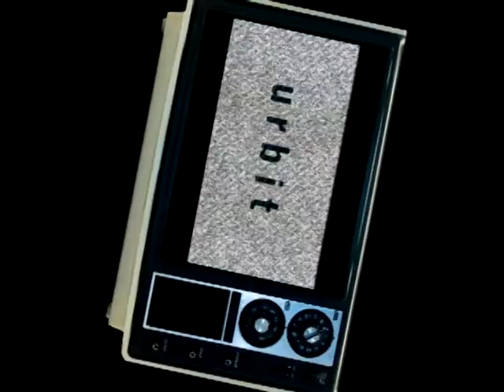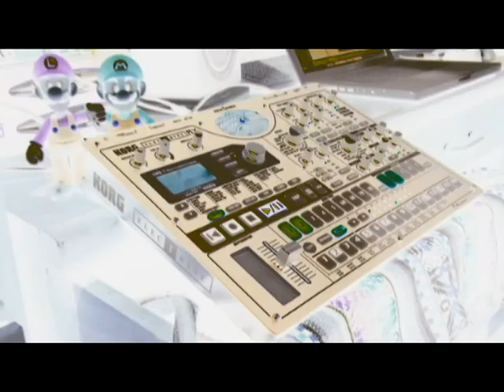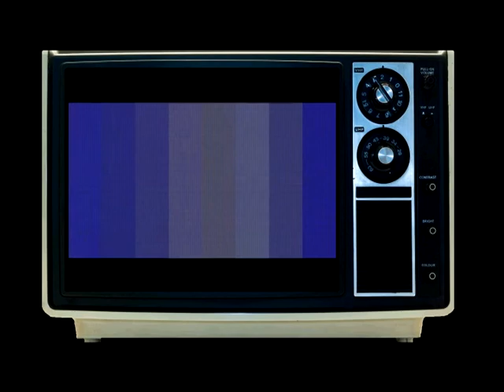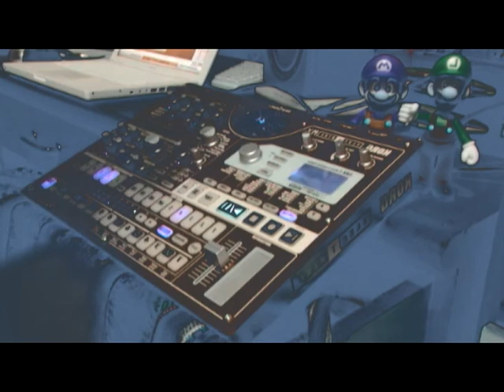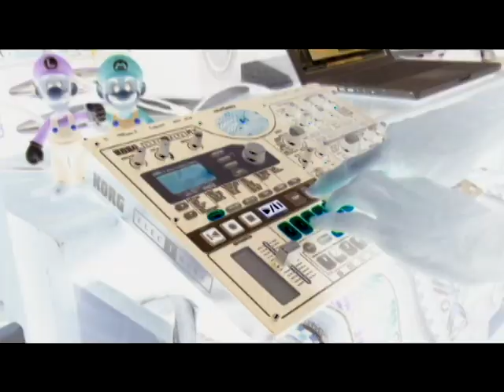urbit - 1bar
urbit + 1bar = vidEo prOmo